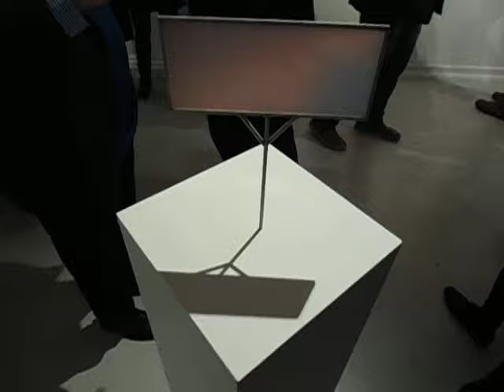DAMY RADĘ,GDY MAZUR ZA DORADZANIE NA STRONĘ PEPICZKÓW PRZEPĘDZIMY I PO LICHWIE!!!